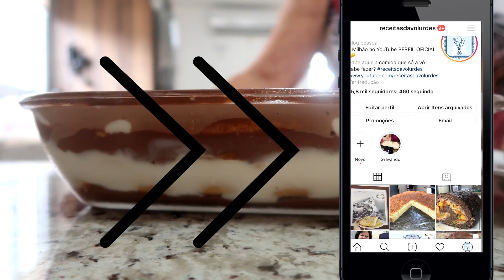PAVÊ MESCLADO SOBREMESA PARA A PÁSCOA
Pavê mesclado, sobremesa fácil e deliciosa para a Páscoa.

INGREDIENTES:

- 300ml de leite
- 1/2 caixa de leite condensado
- 1 colher cheia de maisena
- 1/2 caixa de creme de leite
- 2 colheres de chocolate em pó
- bolacha champanhe ou bolacha maisena

Siga no instagram: @receitasdavolurdes